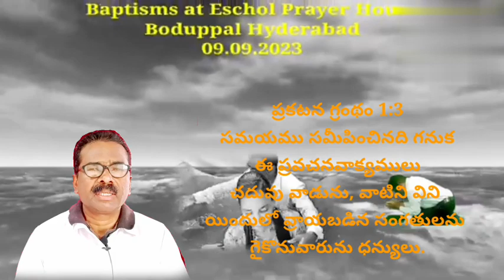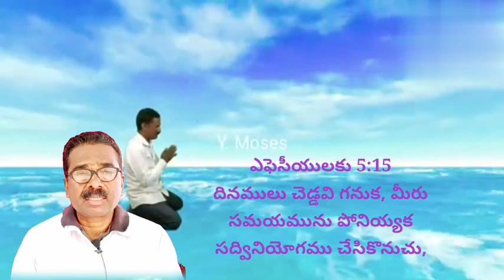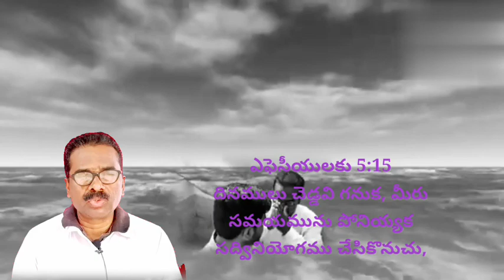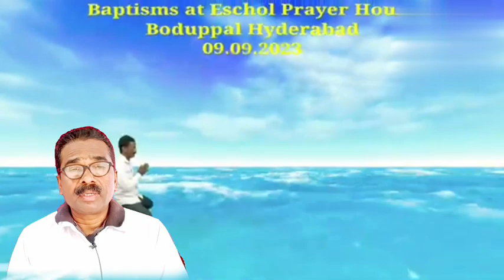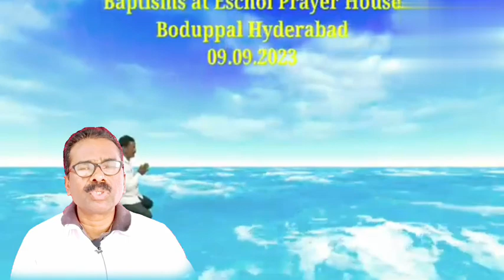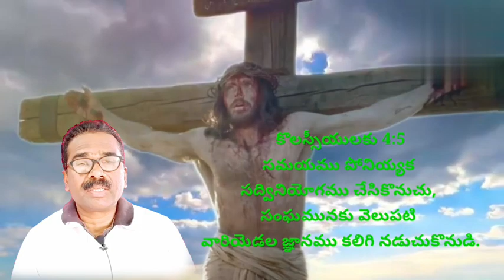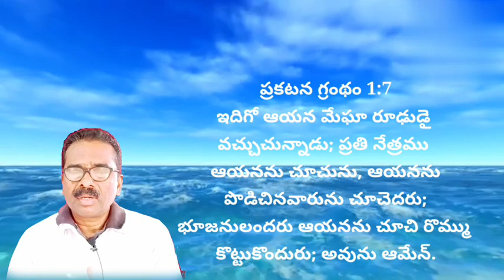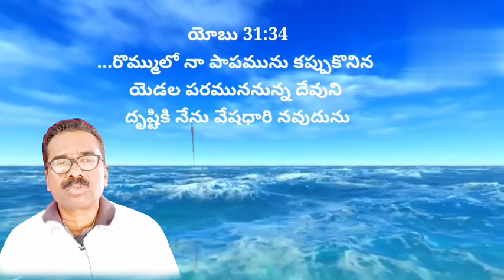Fasting Prayer Message 14.09.2023